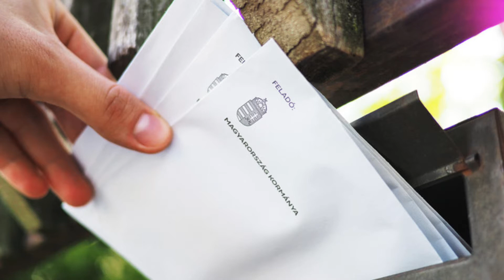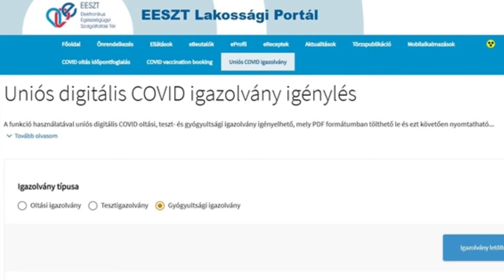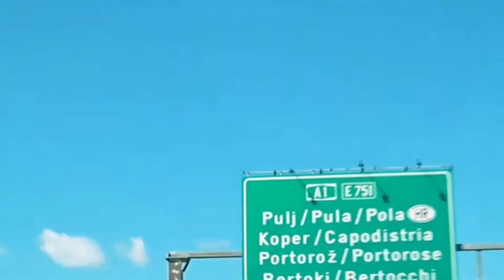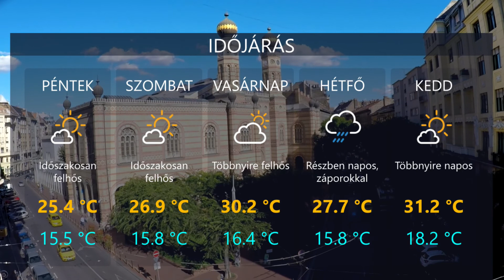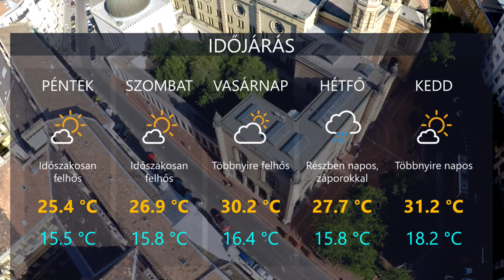HetiTV Híradó - Július 2.